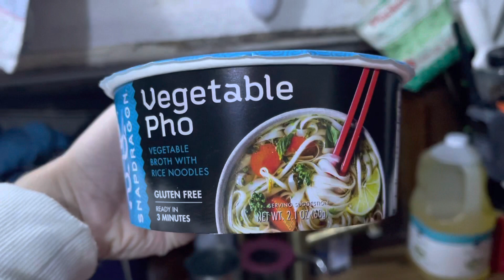Shore Chores and a Rocket Launch!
Anchoring on the Space Coast has its perks! Yesterday we spent the day on shore doing chores and made it back to the boat in time to see the SpaceX rocket launch. Very neat!